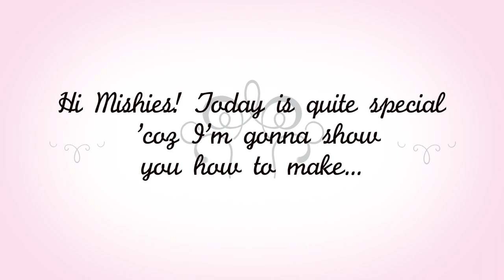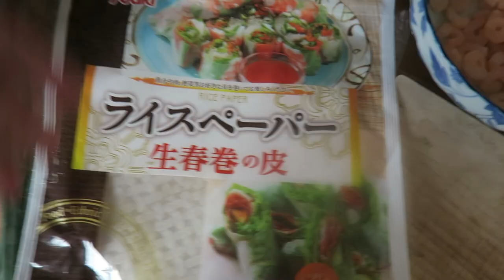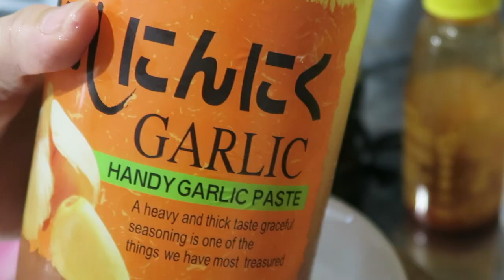HOW TO MAKE FRESH SPRING ROLLS | VLOG # 100| SAYS MISH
I know I promised you a mukbang for our 100th vlog, but I haven't filmed it yet and I don't want you to wait. Anyway, I am so excited for this new series, SAYS MISH =) Here I'll show you how to cook "what" and share you life stories without me speaking, just read the captions =P and relax yourself with the music.